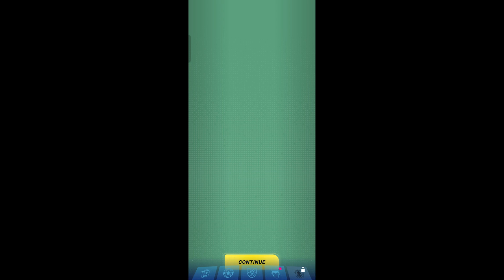Invincible: Guarding The Globe Android/iOS Mobile Game Gameplay Walkthrough Part 5